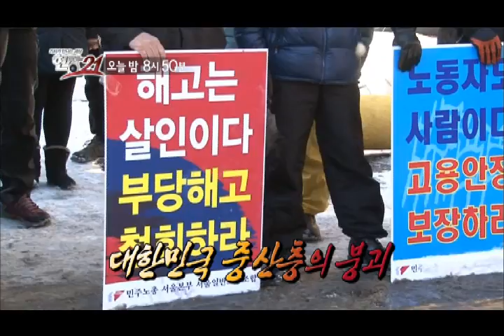SBS [현장21] - 8일 예고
1조원 국가건강검진 과연 믿을만 한가? - 구멍난 국가건강검진
대한민국 중산층의 붕괴 -  박근혜 정부의 과제는? 중산층 재건의 과제